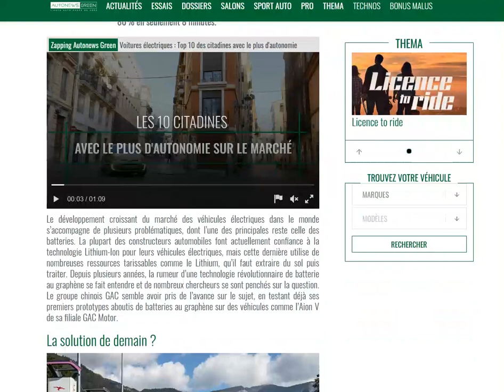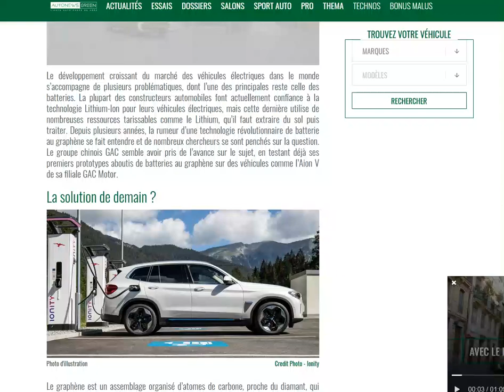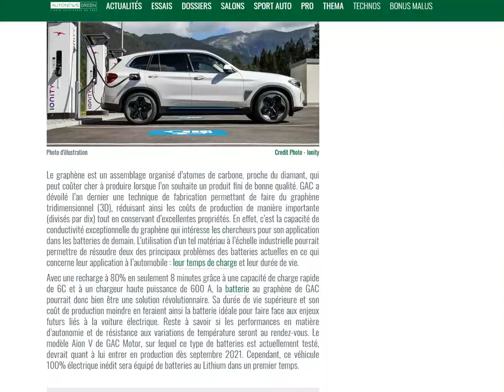GAC Group vise une recharge de 0 à 80% en 8 minutes seulement avec la Aion V !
C'est... rapide !